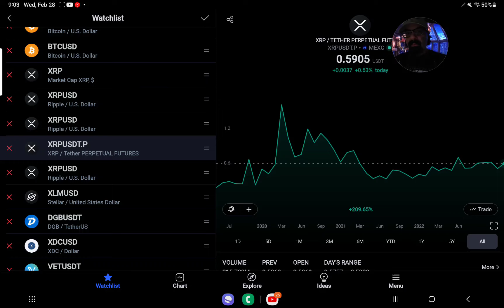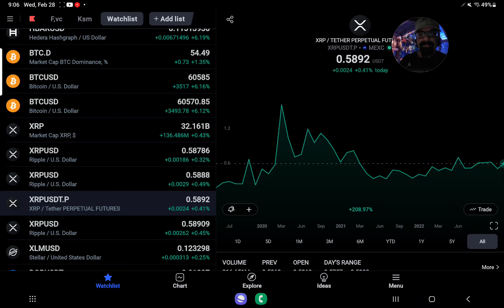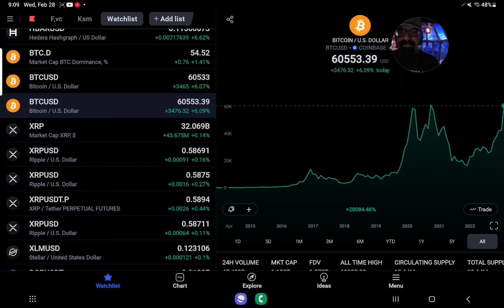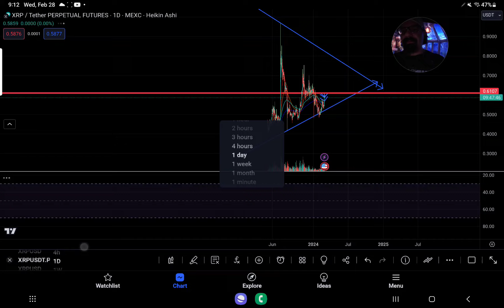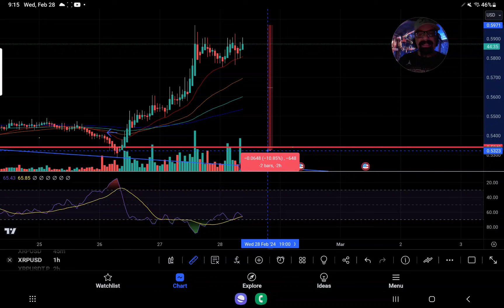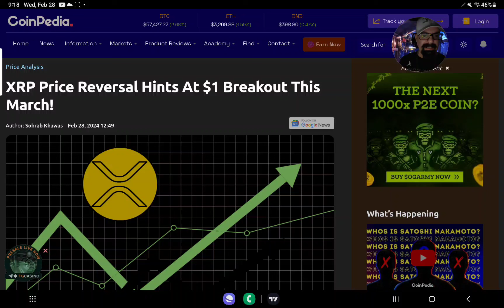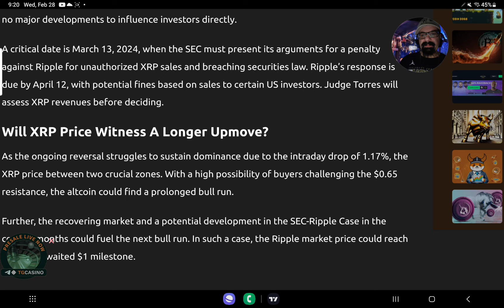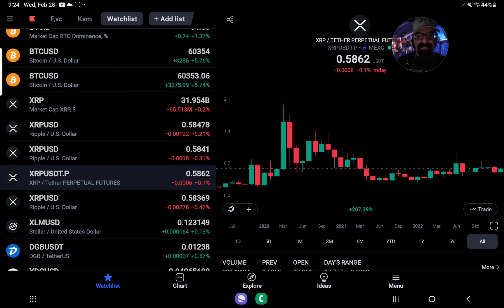XRPHOLDERS WE ARE BULLISH " XRP LOOKS TO CAP 40% MOVE TARGETS 66.6 CENTS" BTC OVER 60k +6.2%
⚠️ *BITUNIX* USA USERS CAN TRADE XRP HERE WITH NO VPN! SPOT OR LEVERAGE TRADING" LOWEST FEES IN USA!

*MEXC

*PHEMEX

ADDRESS
rMdG3ju8pgyVh29ELPWaDuA74CpWW6Fxns

DESTINATION TAG
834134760